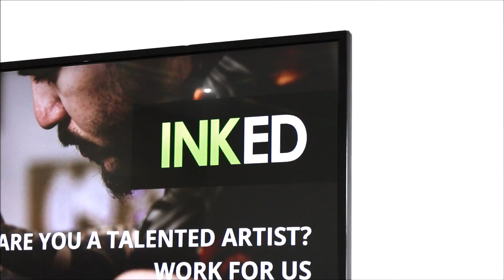INKED Bournemouth - Screen Display Demo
Expect Best is always open to taking on new clients. If you need help with any web, marketing, online systems or lead generation via your website, then get in touch. We provide web design in Poole, and our experts will talk you through the entire process – from consultation to design and development. Better still, there are no obligations and our team has worked on projects in ALL industries. Head over to our site for more information or get in touch.

Web Design & Development | SEO | Lead Generation | Hosting | 3D Renders | Graphic Design | Copywriting | Apps | Photography | Videos | Animation | Editing | Print | Business Cards | Promotional Merch